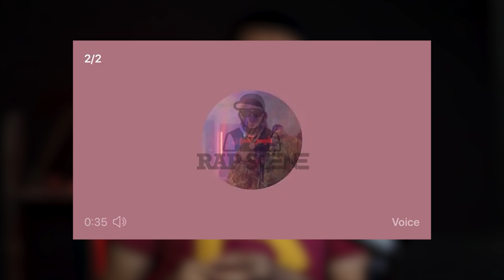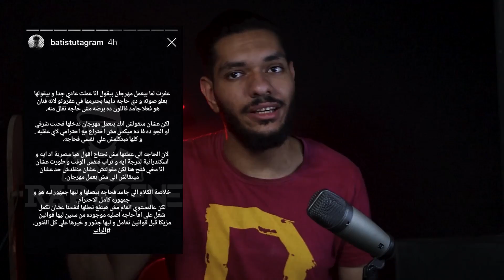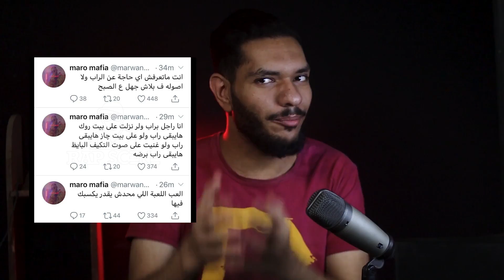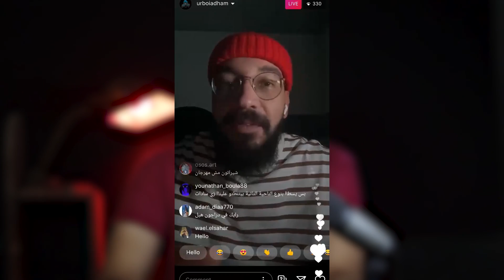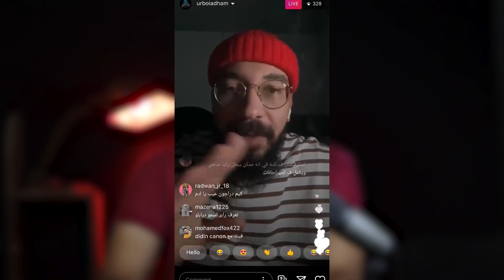Raw Talk #3 | مناقشة أراء الرابرز في مشكلة الراب و المهرجانات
↓ FOLLOW Rap Scene!
► Music Channel:   @Rap Scene Music